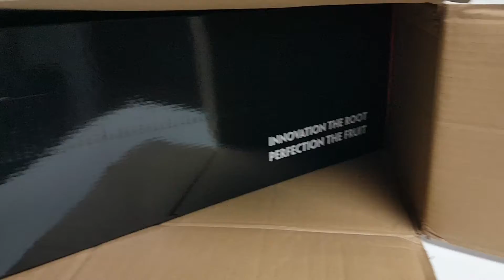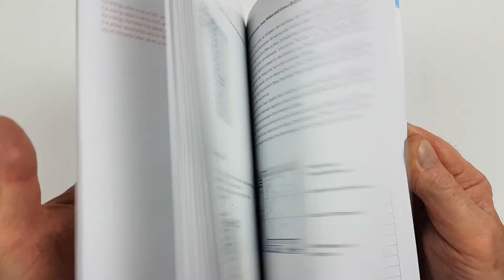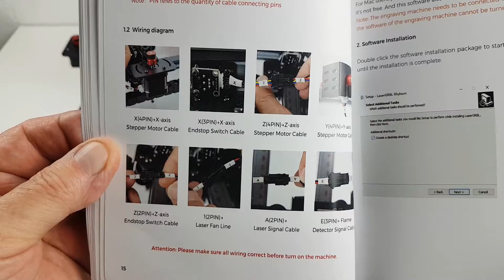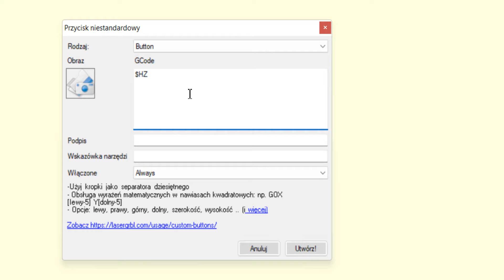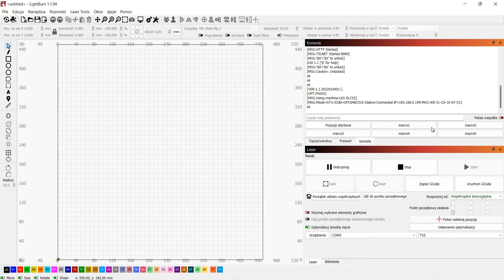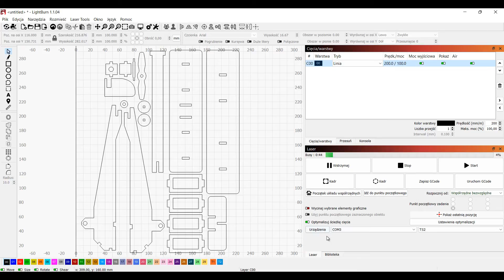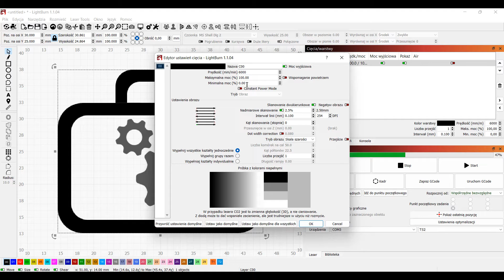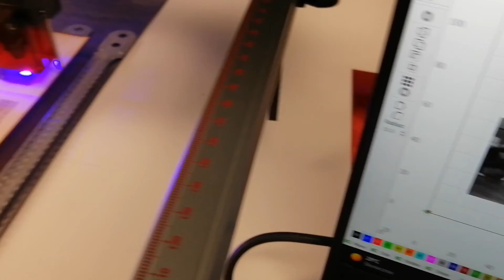TWO TREES TS2 Grawerka laserowa 10W - duża moc, automatyczna regulacja ostrości - test, przykłady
PROMOCJA Oryginalny grawer laserowy  TS2
Cena sprzedaży: 499,99 € Kod: CC6541 Magazyn bezcłowy w UE
Moc lasera 10 W i dokładność grawerowania 0,08 mm, obszar roboczy 450 x 450 mm
✅ Inteligentna konstrukcja do automatycznego ogniskowania plamki laserowej;
✅ Obsługa aplikacji, sterowanie Windows i Mac ;
✅ Może grawerować stal nierdzewną i ciąć do 10 mm sklejki i 3 mm płyty akrylowej;
✅ Alarm bezpieczeństwa, przycisk awaryjny.

@Twotrees3Dofficial Jeżeli film Ci się podobał możesz postawić mi wirtualną kawę pod tym linkiem
Dziękuję :)